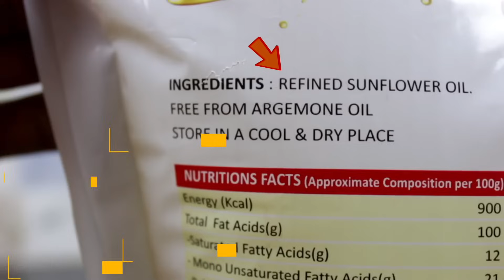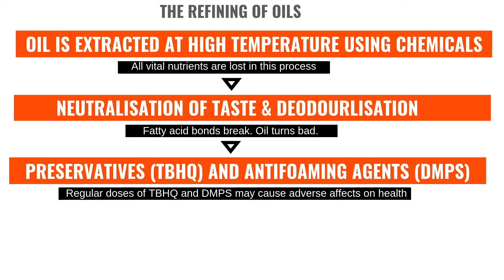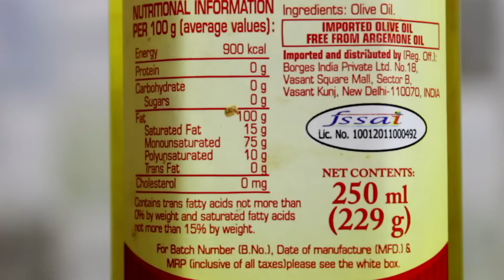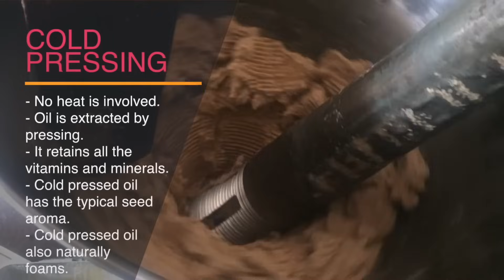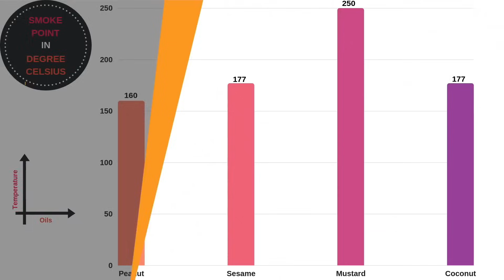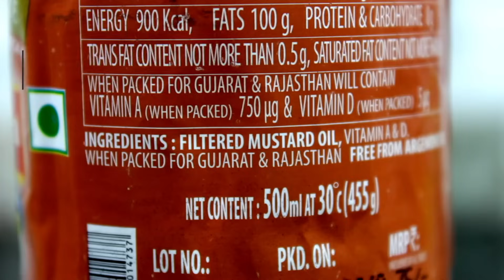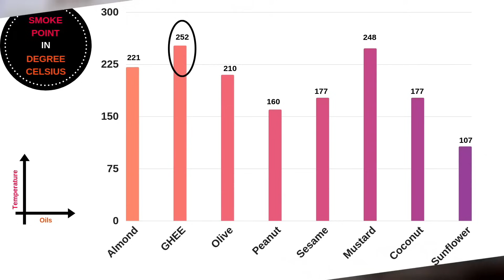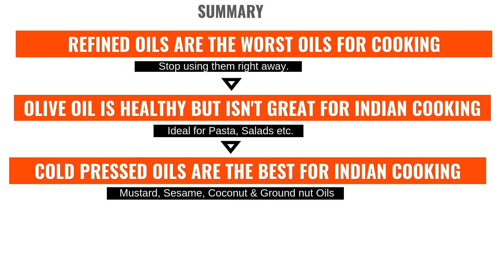Indiaలో Best Cooking Oil ఏది? | Fit Tuber Telugu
The Best Oil for cooking in the Indian market. Which oil should you use for sauteing and deep frying?

Oils have been regarded very highly in Ayurveda because of the numerous benefits they offer. Cooking oil is something we Indians use daily. So, it is most important to use the right oil. However, if you are not using the right oil for cooking they can become the reason for the gain in weight, heart blockage, diabetes, and even cancer. If you would ask me what is that one thing which takes our health to the next level without any effort. I will say, just change the oil you cook your food in.

Kachchi Ghaani Mustard Oil
Cold Pressed Coconut Oil
Cold Pressed Sesame Oil
Cold Pressed Groundnut Oil
Desi Cow Ghee that I have used

Fit Tuber